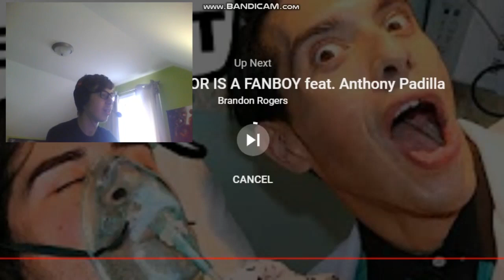LOOK OUT! SHE'S GOT A KNIFE!!! || Mom HATES Mothers Day (NOT FOR KIDS) Reaction!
-SMG001, 2020